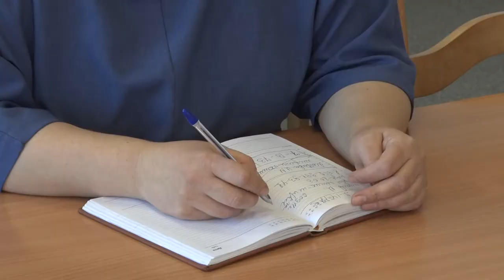Десна-ТВ: В Десногорской администрации состоялось плановое совещание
16 апреля на рабочем совещании представители городских инфраструктур подвели итоги прошедшей недели и обсудили предстоящие задачи.